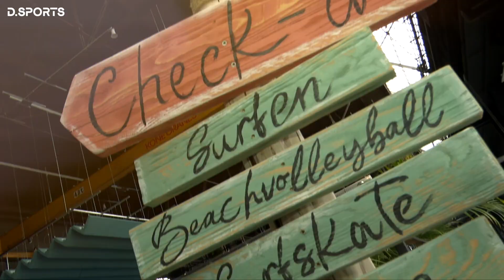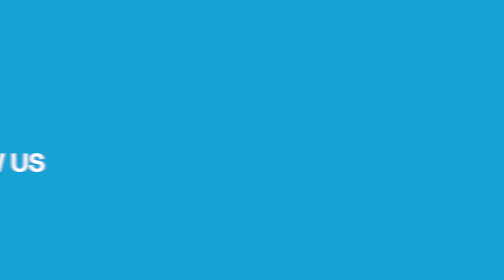Sommer-Derby in Düsseldorf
Auch in diesem Jahr hat der Klub aus der Deutschen Eishockey Liga die Konkurrenz aus Köln und Krefeld zu sommerlichen Fun-Games eingeladen. Das Ganze fand im RheinRiff, der größten Indoor-Surfhalle der Welt, statt. Wir haben den Tag mit der Kamera begleitet.